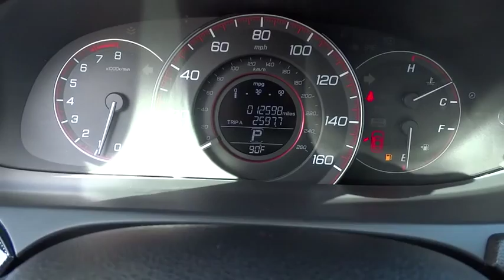2014 Honda Accord Sedan San Antonio, Austin, Houston, Boerne, Dallas, TX H152758A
2014 Honda Accord Sedan
2014 Honda Accord Sedan Sport - Stock#: H152758A - VIN#: 1HGCR2F5XEA130954

Gunn Honda
14610 IH-10 W